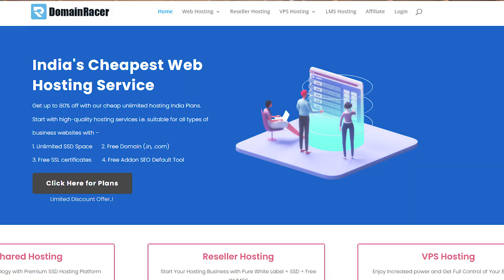Top Strategies to Monetize Your Website Effectively | Website Se Paise Kaise Kamaye Ghar Baithe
In 2024, the quest for "paise kaise kamaye" has taken many towards digital solutions. People are curious about "online paise kaise kamaye" and, more specifically, "online paise kaise kamaye mobile se". With the rise of remote work and digital platforms, "ghar baithe paise kaise kamaye" and "ghar baithe paise kamaye" have become popular searches. Many are exploring ways like "google se paise kaise kamaye" and "website se paise kaise kamaye". In fact, the trend of "website se paise kaise kamaye 2025" indicates the growing interest in monetizing online content. For those without a starting capital, "online paise kaise kamaye without investment" can be a guiding light. Gamers are not left out either, as they search "online game khel kar paise kaise kamaye". For entrepreneurial spirits, "apni earning website se paise kaise kamaye" and "mobile se website banakar paise kaise kamaye" offer insights into creating and monetizing their own platforms.